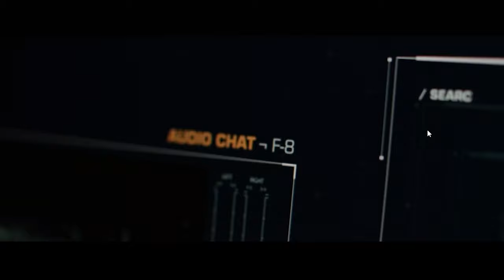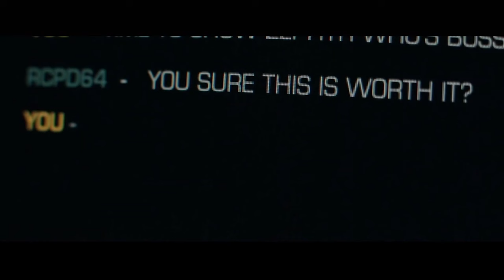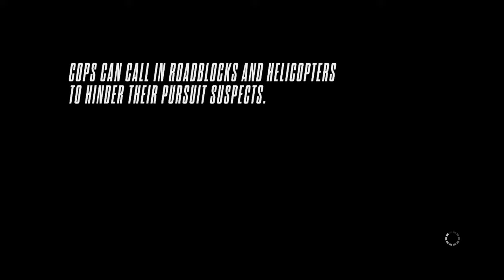NFS rivals gameplay TEST 1